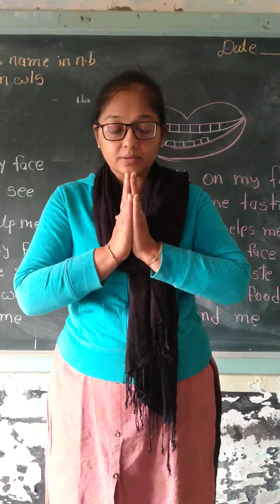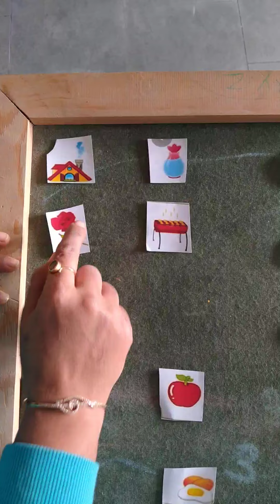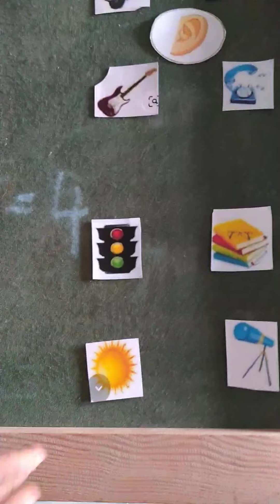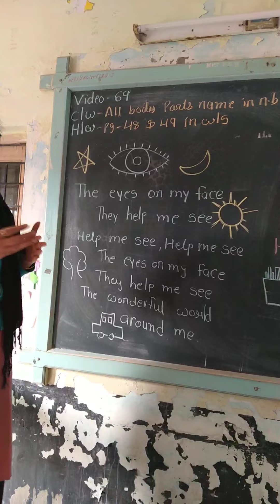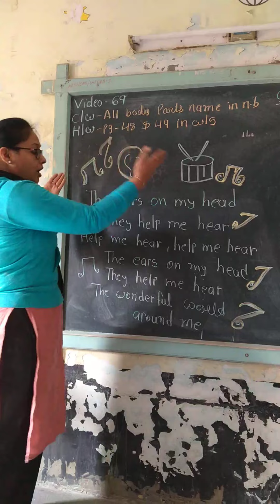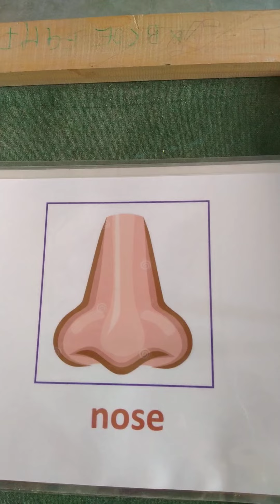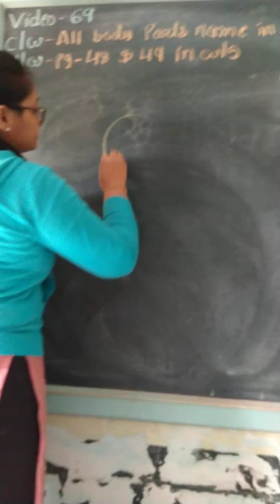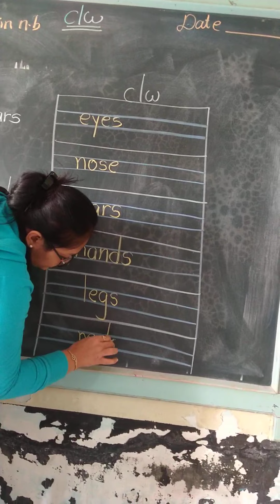08 02 21 NEGS LKG GK Topic body parts v 69